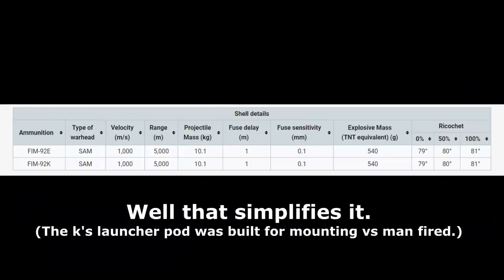War Thunder - Wiesel 1A2 "Tow to Tow!" Feat. Ozelot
Interested in purchasing something from the War Thunder Store?

This Wiesel is so much fun! I hope you enjoy these highlights from our rounds on sunday!